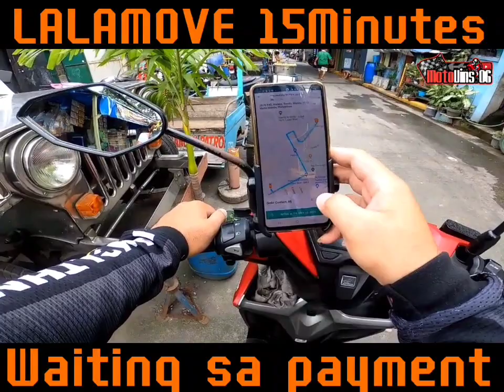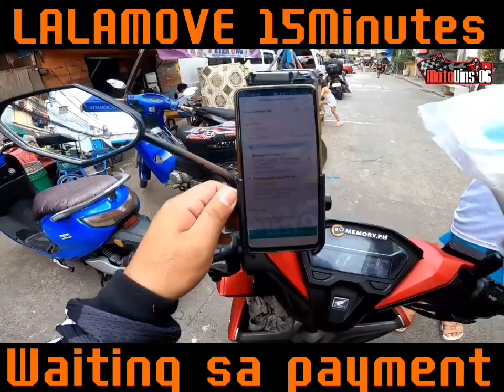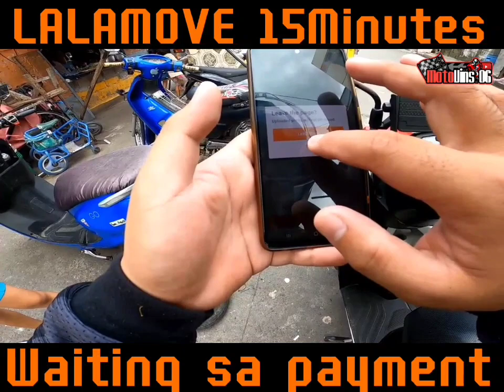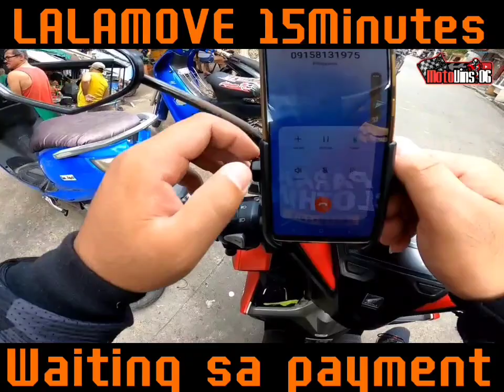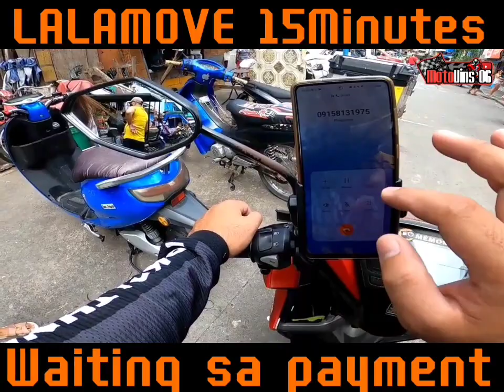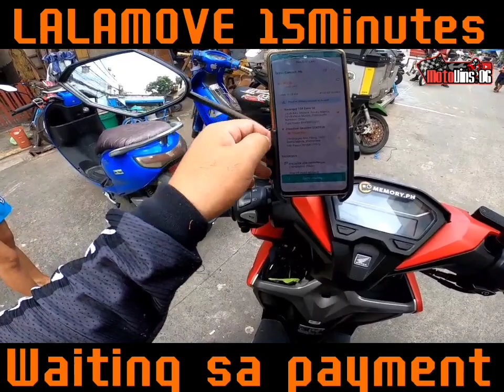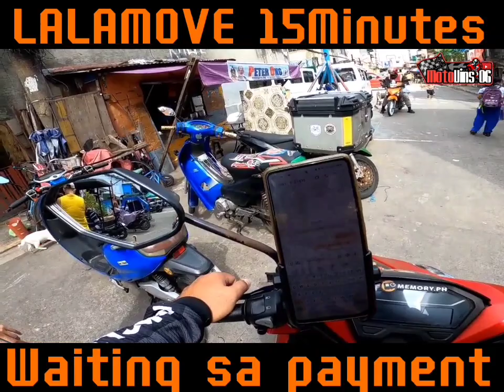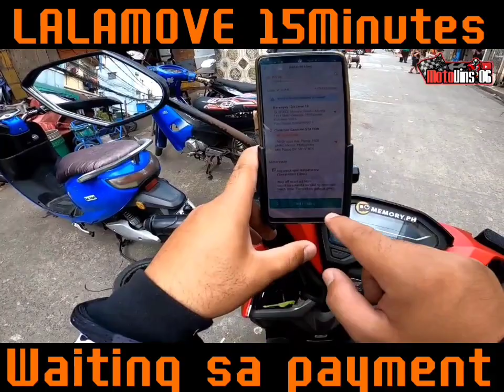LALAMOVE RIDER : NAG HINTAY NG MATAGAL PARA SA BAYAD NG CUSTOMER